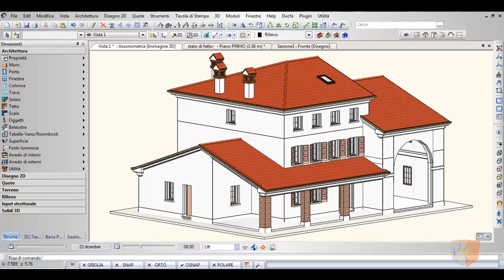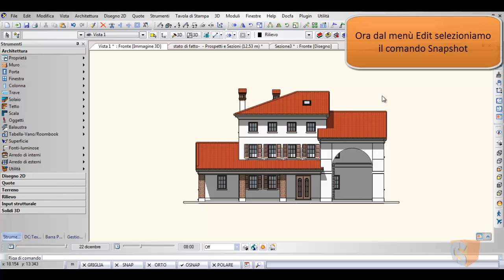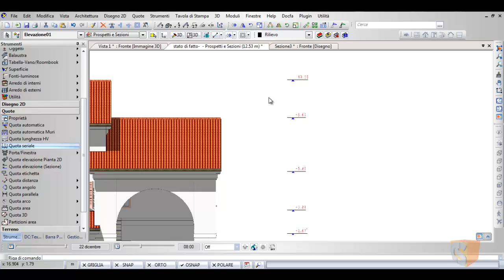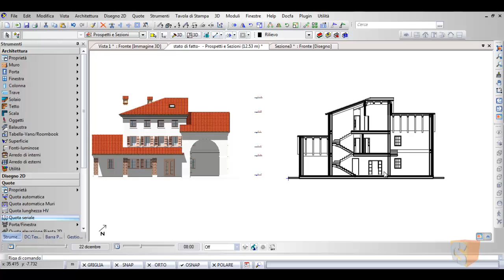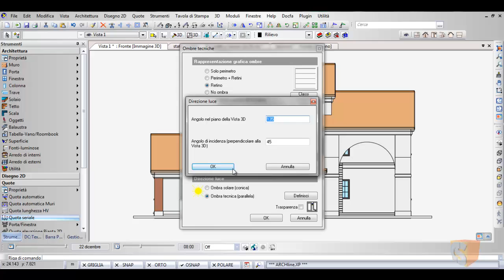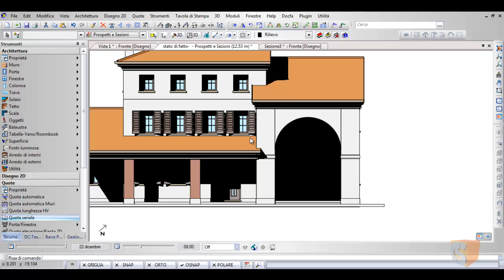Gestione prospetti e sezioni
Come copiare prospetti e sezioni, con o senza ombre, dal 3D al 2D, in maniera da alleggerire il carico di finestre 3D del progetto, e per poterle poi modificare